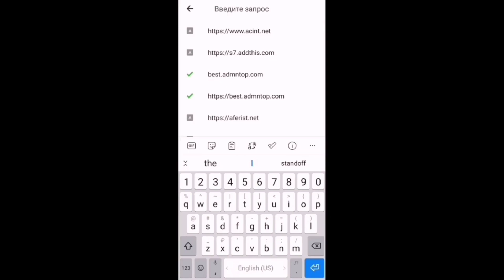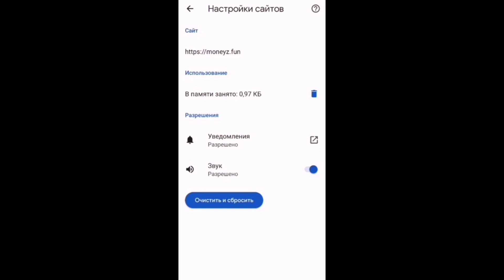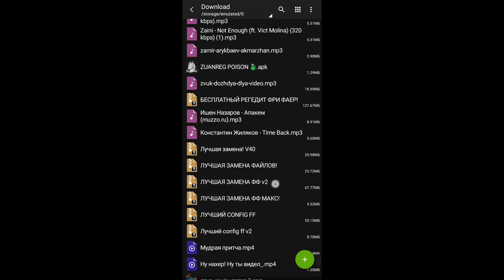🔥ЛУЧШАЯ ИКОН ЗАМЕНА ФАЙЛОВ ФРИ ФАЕР😱 РАБОТАЕТ ПОСЛЕ ОБНОВЛЕНИЯ🤭МНОГО НОВЫХ СКИНОВ😍 ЗАМЕНА ФАЙЛОВ V40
⚫FREE FIRE ОБЫЧНЫЙ :👇
В КОММЕНТАРИИ

⚫FREE FIRE MAX :👇
В КОММЕНТАРИИ